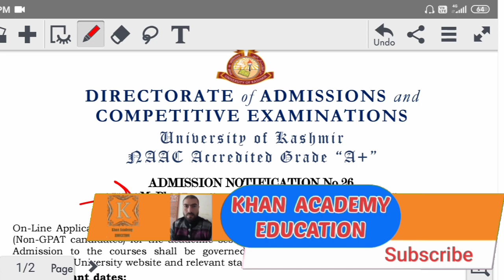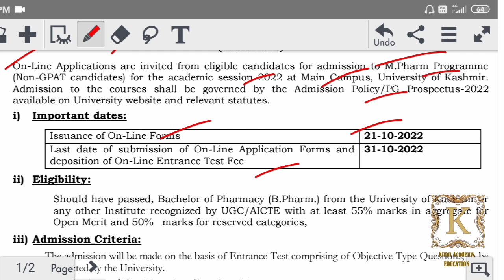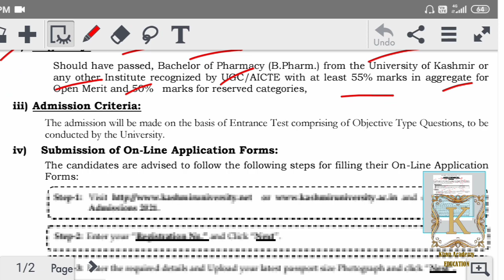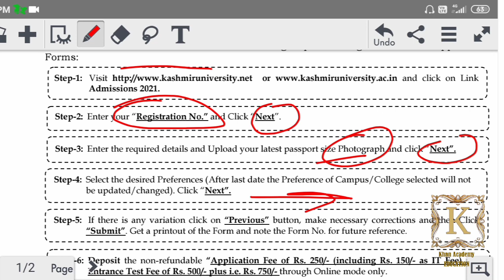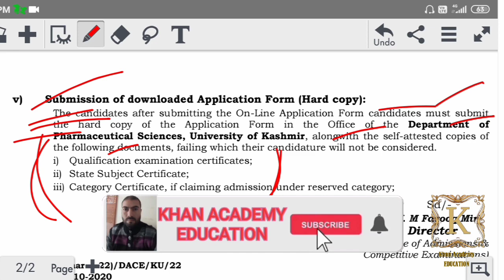Entrance Forms Again Kashmir University Admission 2022. M. Pharmacy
javaidkhan.education

non-gpat_M.pharm_applicationforms